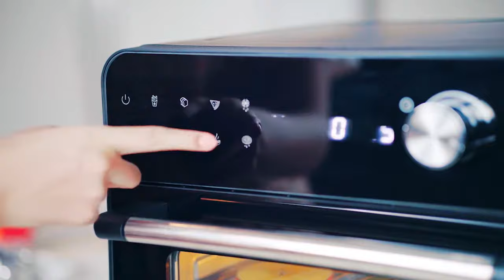MOOSOO Air Fryer Oven, 24 3 QT Toaster Oven for Large Family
MA90 Fryer Lid apply core technology, LED&IMD, which can make your cooking more convenient. Temperature control and 24h Timing, these smart operation can free your hands. Saving your time to share happiness with your family.